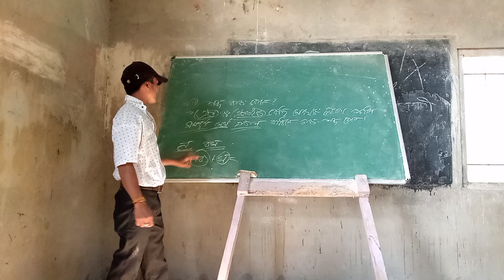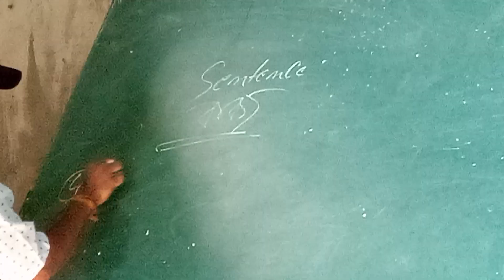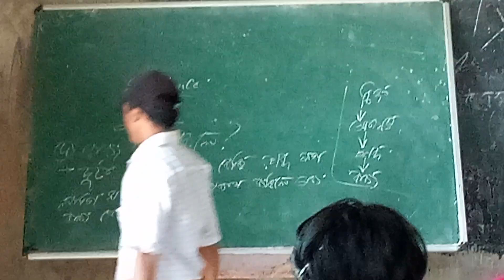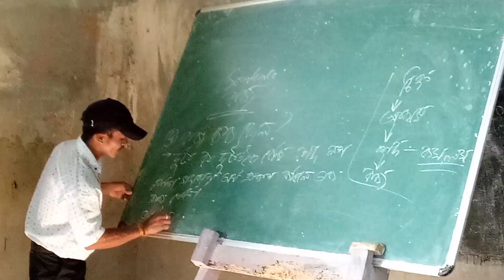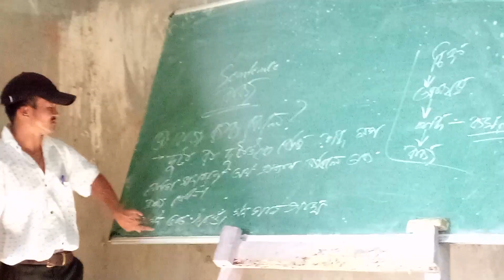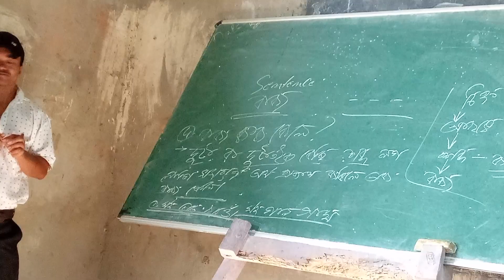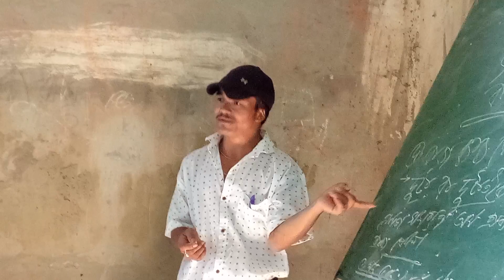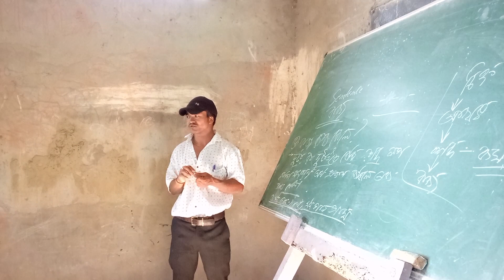motivationalspeaker youtubeshorts motivationalspeech youtubeshorts alka_yagnik_song_status